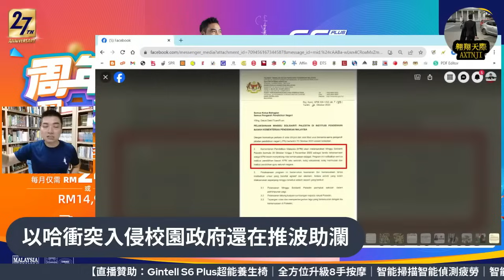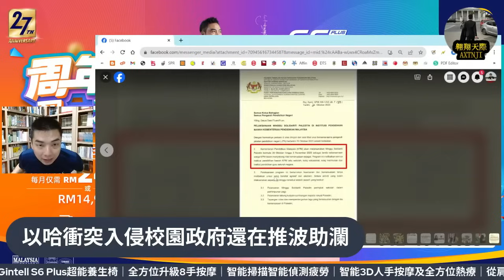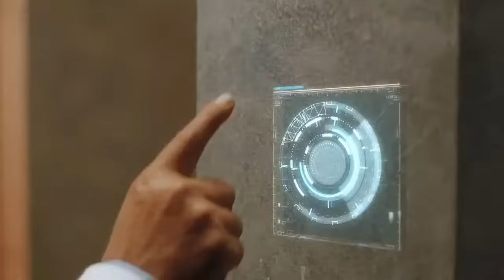以哈衝突入侵校園政府還在推波助瀾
【直播贊助：Gintell S6 Plus超能養生椅｜全方位升級8手按摩｜智能掃描智能偵測疲勞｜智能3D人手按摩及全方位熱療｜從肩頸直達臀部的按摩機械手｜大師訂製230度拉筋放鬆程序｜深入按摩肌肉深層及穴位｜一天疲累交給S6解決｜寵寵自己和家人的最佳選擇｜超值僅限讀友買一送三優惠別錯過｜Whatsapp詢問：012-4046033 /